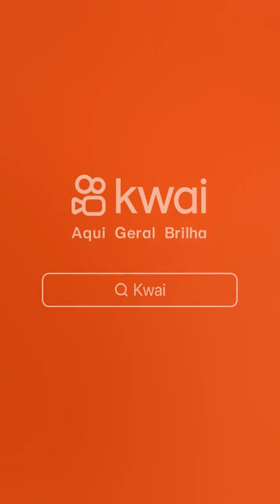10 de agosto de 2023